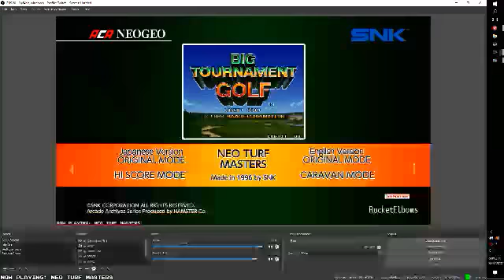Neo Turf Bumble Kings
Playing around with the recently released ACA Neo Geo version of Neo Turf Masters for Windows. It's a great port, though WIndows Store is STILL kind of butts. But if you can deal with that you're in for a fun fun time.